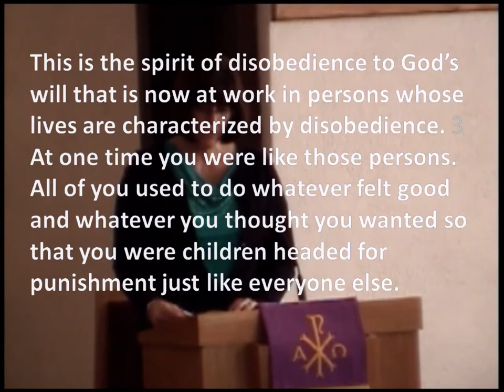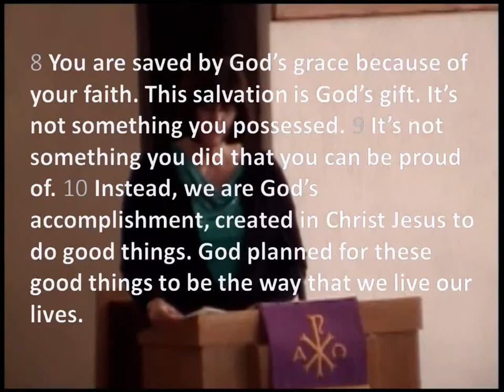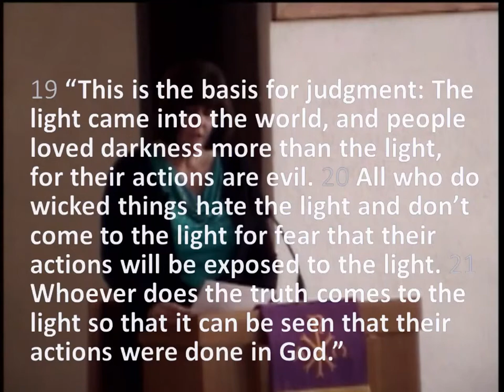Go Deeper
If you really want the good stuff, you need to go deeper!